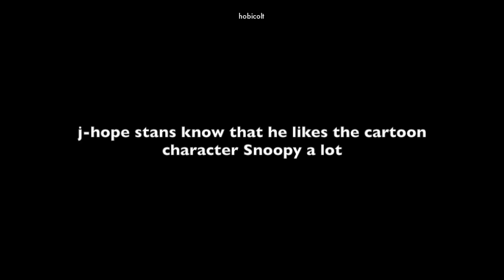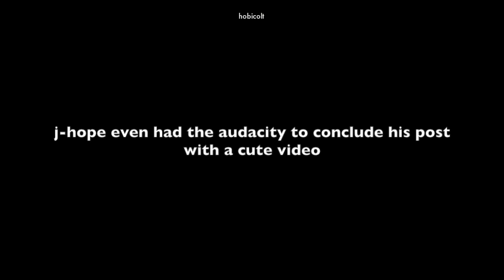j-hope Hides Thirst Trap Photo In Between Wholesome Snaps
j-hope is one of the most active BTS members on social media. So when he posted a series of pictures to welcome the new year, ARMY are very happy about it, but not surprised at all.

j-hope added a lengthy note to his post, where he recalled the highs and lows of his 2021. He poured his heart out in his message that it made a lot of ARMY emotional. But as fans scan through the photos, they realized that j-hope added something that he knows would make their hearts skip a beat --- he wasn't wrong.

In fact, j-hope trended all over social media right after posting his year-end photos.

Well played, sir. Well played.